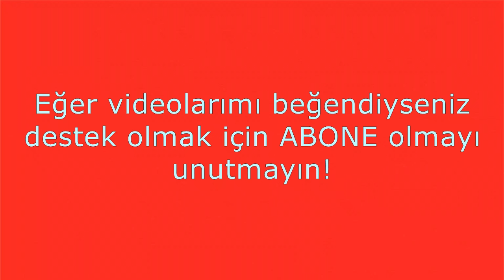Lego Classic 10698 / LEGO Setleri ile Kamyonet Nasıl Yapılır?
Bu videoda Lego Classic 10698 Seti kullanarak nasıl Kamyonet yapıyorum izleyip öğreneceksiniz. Lütfen bir yorum bırakın veya beğenin yada bağlantıyı paylaşın. Teşekkürler!
Her hafta düzenli olarak Lego Classic 10698'in yeni talimat fikirleri ile karşınızdayım. Teşekkürler!
 Zehra Nur Okan'ın Lego videoları, Lego Classic büyük boy yaratıcı yapım seti açımı ile devam ediyor.